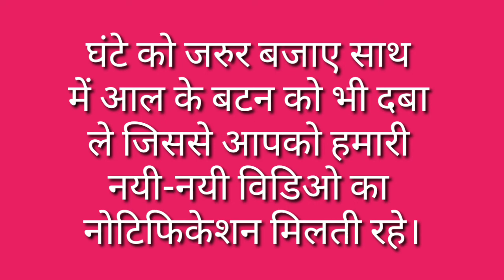Mej Ko English Me Kya Kahte Hain / Mej Ko English Mein Kya Kahate Hain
मित्रों इस विडियो मे Mej Ko English Mein Kya Kahte Hain के बारे में बताया गया है आप इसे जरूर देखिए और Mej Ko English Mein Kya Kahte Hain का विडिओ कैसी लगी हमे कमेंट बॉक्स में जरूर बताए और अपने दोस्तों में शेयर भी करे और आपको यह विडिओ पसंद आया हो तो वीडियो को लाइक भी करें।

Time Duration

0.24 मेज को इंग्लिश में क्या कहते है?

0.28 मेज को इंग्लिश में कहते है Table टेबल।